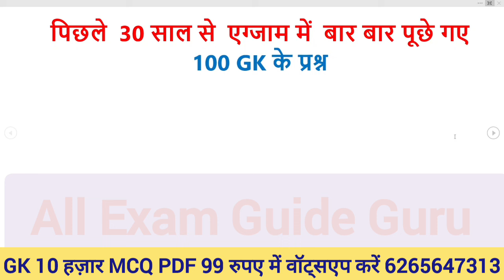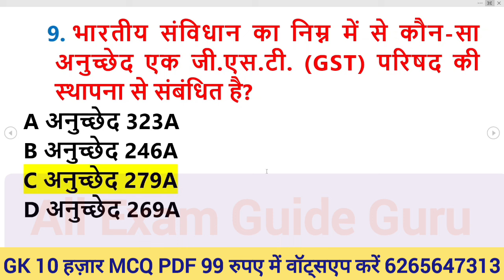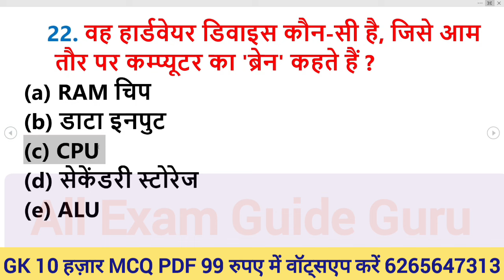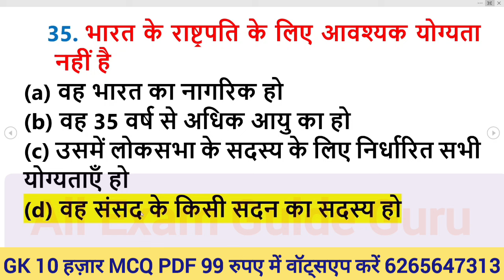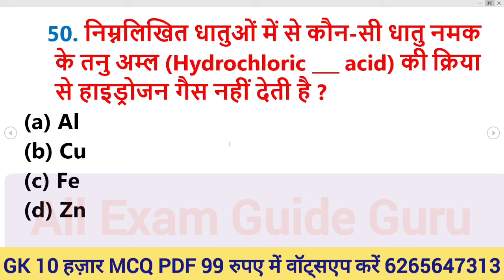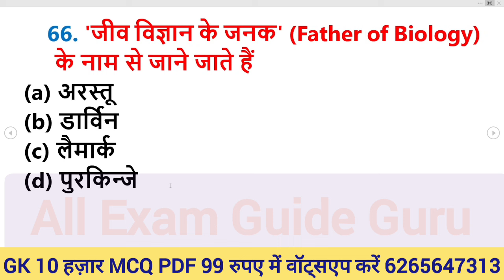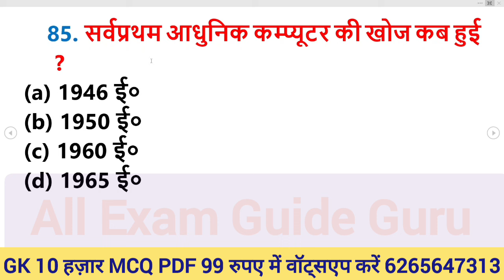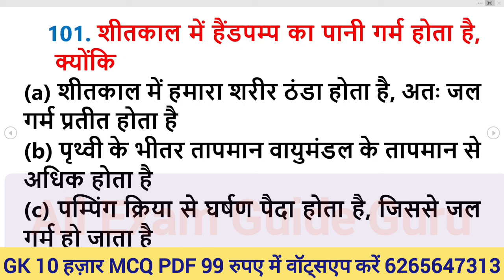1000 लुसेंट gk का सार पार्ट-1, बार बार एग्जाम में आये प्रश्न, 1000 lucent gk question answer mcq